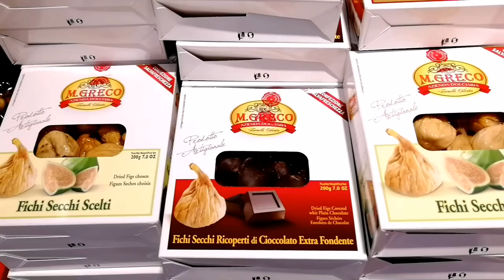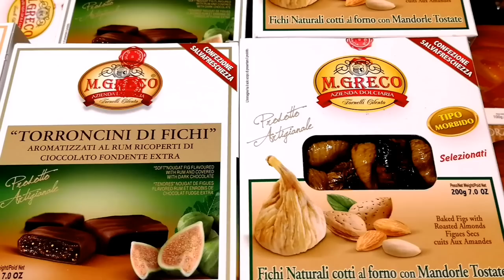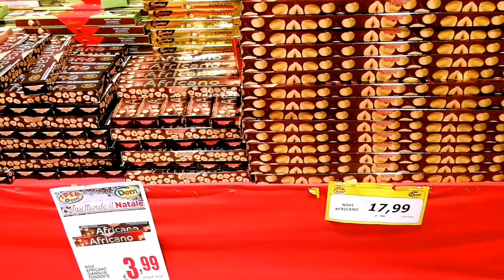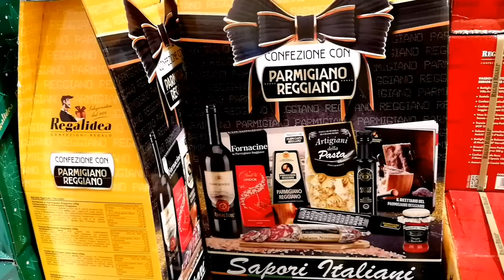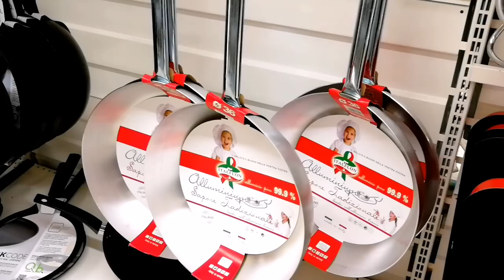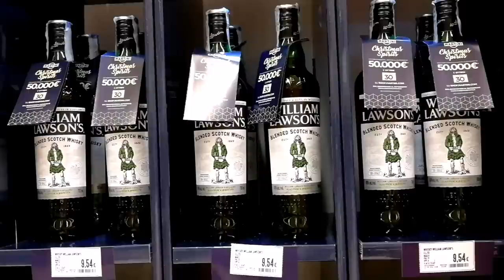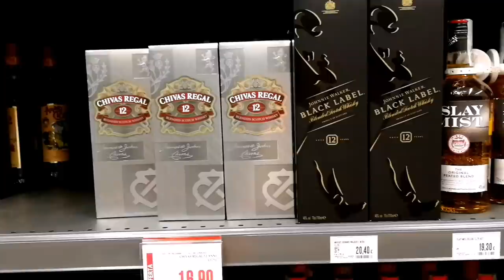Вкусная Италия. Закупка продуктов к Рождеству. Рецепт приготовления быстрого обеда. Паста с брокколи